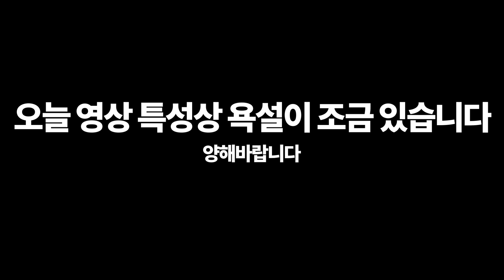아니 이게 왜 뚫ㄹ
텍스쳐:중간
LOD품질:울트라
그림자:중간
그외:낮음,끄기